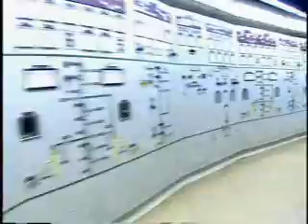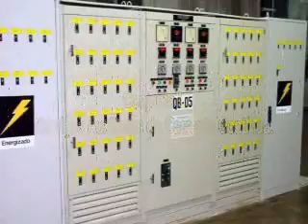Itaipu - Operação e Manutenção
Central Hidrelétrica de Itaipu. Sistemas de operação e manutenção mais confiáveis do mundo.